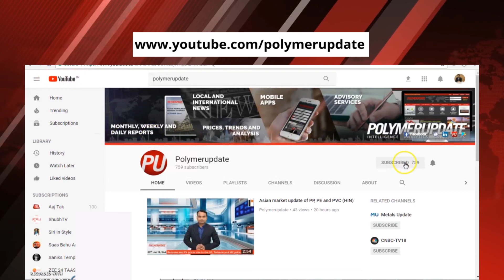Reliance increased PP Homopolymer and PP Impact copolymer prices | ABS prices climbed in China